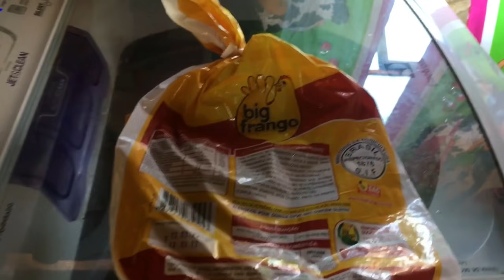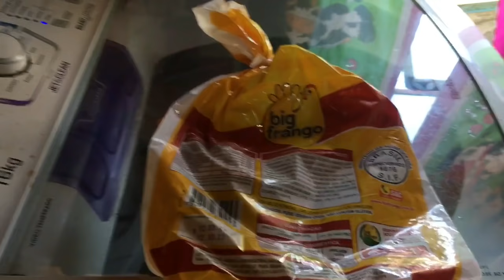fazendo galinha caipira e arrumando a bomba